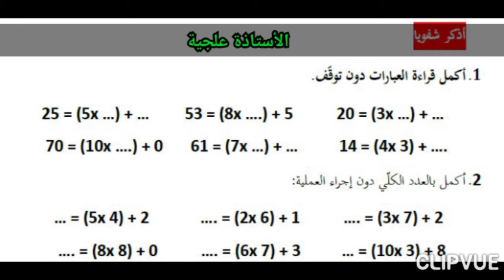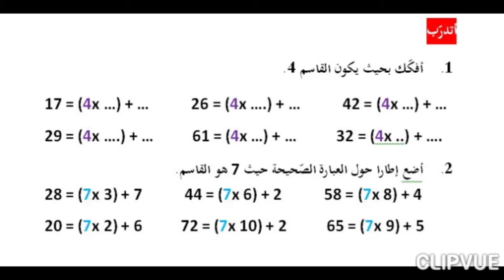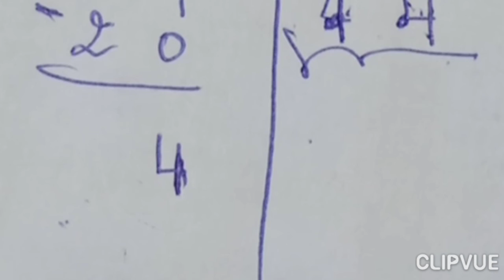الحلول النموذجية لسلسلة التمارين المقترحة حول القسمة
سلسلة التمارين على هذا الرابط